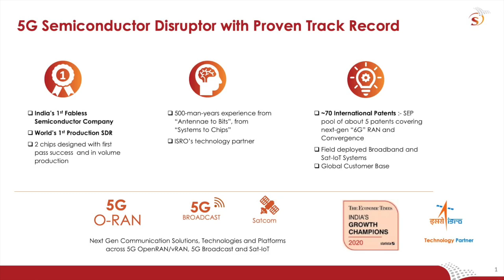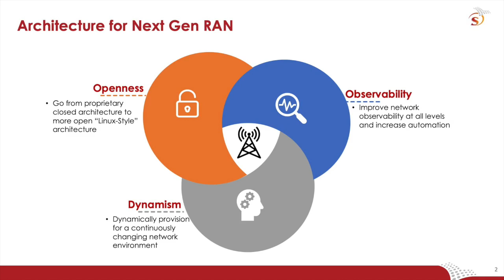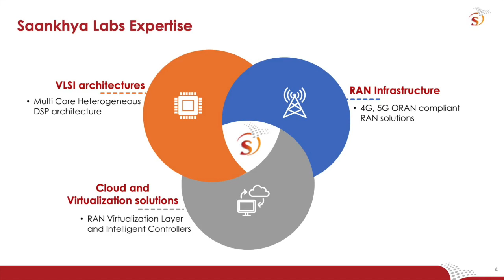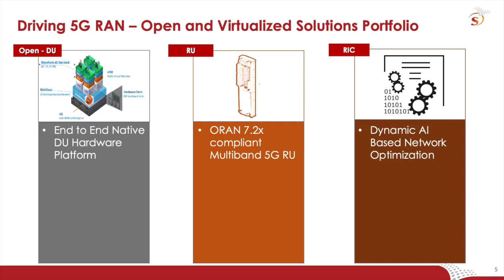Discussion with Saankhya Labs on development of truly virtualized open RAN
Parag Naik, CEO, Saankhya Labs spoke with Phil Harvey, Editor of Light Reading on the development of truly virtualized open RAN solutions and the evolution of network beyond 5G.